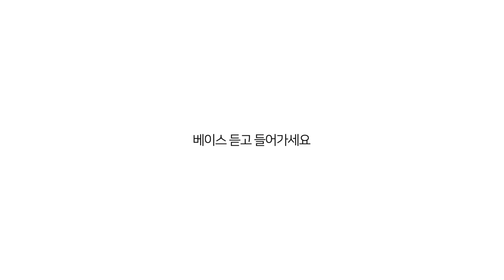베이스 듣고 들어오세요 [ 재즈피아노 입시 초견 과제 ]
4층 : MJ 재즈피아노 센터 (MJ Jazz Piano Academy)
3층 : MJ 실용음악학원 (MJ Music)